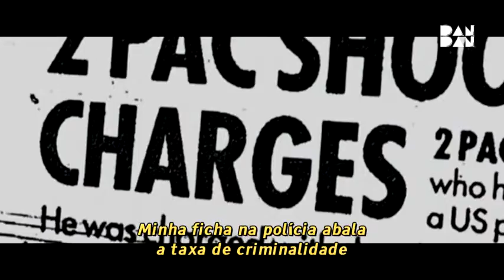2pac Ft. Notorious B.I.G. - Runnin (Dying to live) - legendado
se